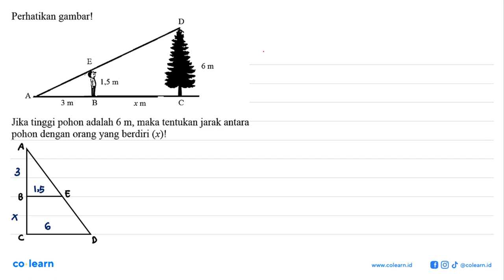Perhatikan gambar! D E 6 m 1,5 m 3 m B X m Jika tinggi pohon adalah 6 m, maka tentukan jarak anta...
Perhatikan gambar! D E 6 m 1,5 m 3 m B X m Jika tinggi pohon adalah 6 m, maka tentukan jarak antara pohon dengan orang yang berdiri (x)!

00:00 : Bedah Soal
01:00 : Konsep, rumus dan pengertian Penerapan Perbandingan dalam Kehidupan Sehari-hari
01:18 : Langkah penyelesaian soal
01:39 : Jawaban akhir
02:09 : Penutup